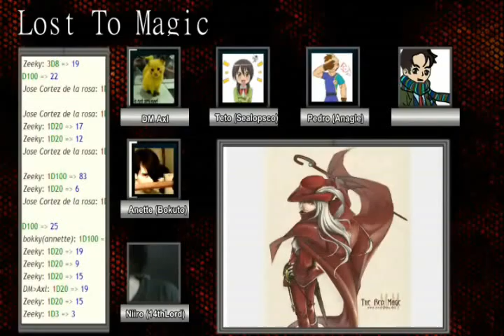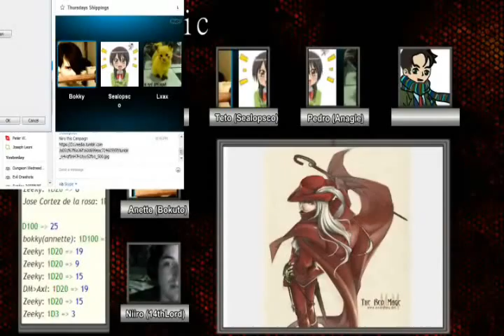AD&D - Lost to Magic Week 3 Part 4